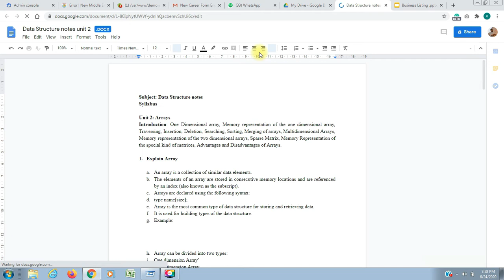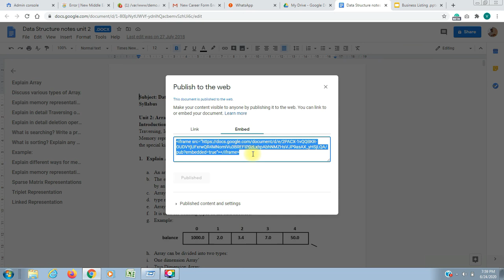How To Share IFrame Link Using Google Docs 2020 | How to Embed Google Docs in HTML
How To Share  IFrame Link And Edit Word Document Into Google Docs 2020 | TECH 4U.How to Embed Google Docs in HTML.

Chapters:
00:00 Start
00:20 Introduction (How To Share IFrame Link  And Edit Word Document Into Google Docs.) Open the Document in Google Drive.
00:40 Open document into Google docs.
01:02  Click on Option (Publish).
01:38 Click on Option(Embed) and then copy the iframe links.

Details:
1.Open Google Drive.
2.Navigate to the folder housing the Word document.
3.Double click on the Word document.
4.Edit.

30 Second Video for All Digital Marketing Concept In Hindi